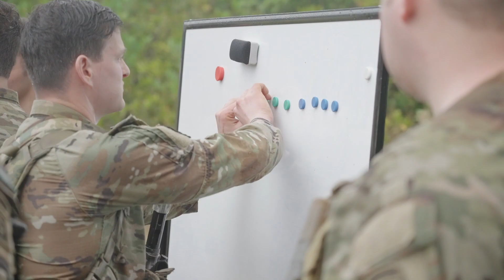1-325 AIR Red Falcons Jungle Familiarization Training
WAHIAWA, HI, UNITED STATES
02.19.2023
Courtesy Video
82nd Airborne Division

1-325 Airborne Infantry Regiment, the Red Falcons, conducts a week-long jungle familiarization training exercise at the Lightning Academy on Schofield Barracks, Hawaii, starting on February 19th, 2023. The training is led by a number of Jungle Operations Training Course graduates sent from the battalion a month earlier, with assistance from the cadre of the Lightning Academy, and overall will help Paratroopers acclimate to the jungle environment and recieve valuable hands-on and practical skills training on terrain and various skills invaluable to operating in tropical and jungle environments commonly found throughout the Indo-Pacific region.